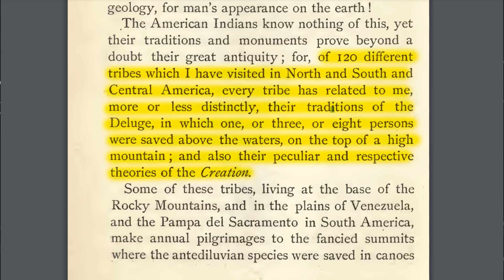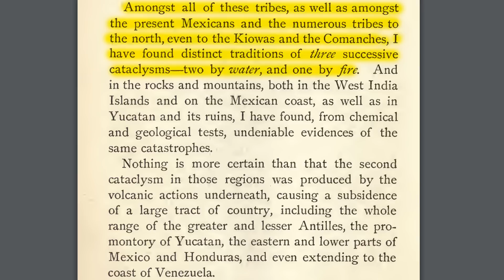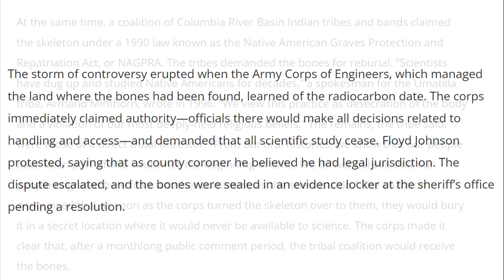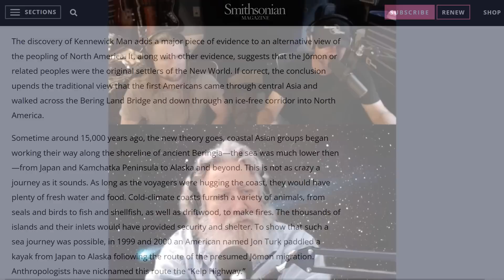Native American Flood Myths | Randall Carlson - Kosmographia Clips 028.2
Click the link below to purchase the Cosmic Summit on demand via howtube, this includes over 16 hours of presentations from 14 different presenters, Q&A sessions, and panel discussions:

Kosmographia Ep028 The Randall Carlson Podcast with the Snake Brothers – Kyle and Russ, Normal Guy Mike and GCREX admin Bradley, from April 20, 2020. After revisiting some recent topics, RC starts in on the commonality of legends of cyclic catastrophes due to floods and fires, and the reasons why Native Americans didn’t adopt stories of a great flood from visiting missionaries. We show evidence of huge floods that occurred across the Pacific Northwest, and imagine what survivors of those events might experience after the destruction of their world. Again, the dearth of human remains is pondered, as Randall leads into papers about vast and repeated wildfires at the YDB. Geomythology, gematria, prophecy and apocalypse meld into the conversations that make this a outstanding and memorable episode.

RC recommended: Mysterious Origins of Halloween and the Ancient Day of the Dead Festivals (Video on Demand $18)